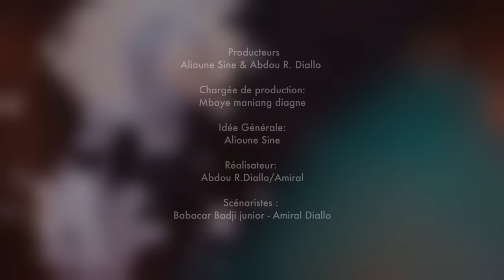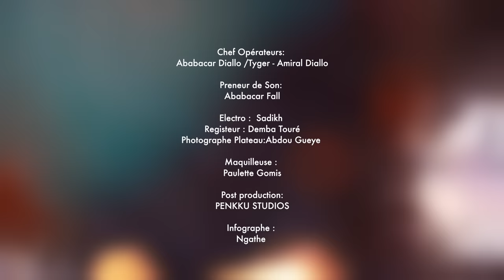FARA OUDÉ 2.0 - ÉPISODE 09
Fara Oudé 2.0 - Une production de sine productions et de PenkkuStudios.

Œuvre de pure comédie Cette série nous plonge dans l’aventure d’un jeune homme nommé FARA plus connu sous le nom de « Fara oudé », il nous berce dans le monde du « euw » (cordonnier ) dont chaque épisode à son propre thème c’est à dire chaque client l’impose comment il doit faire le « EUW »